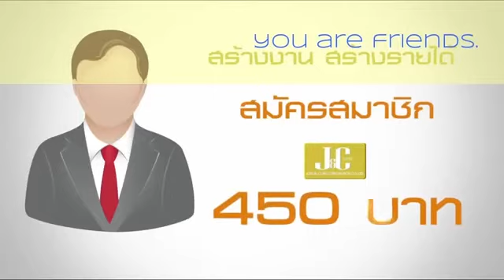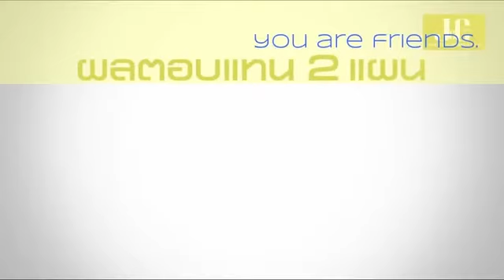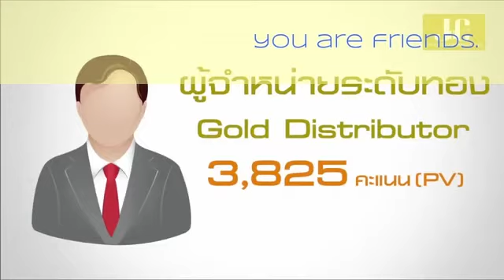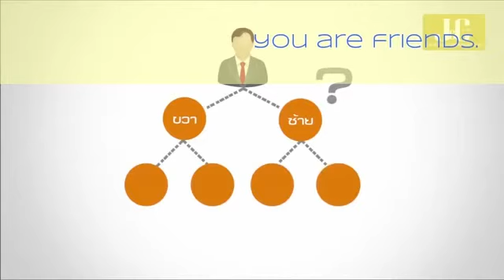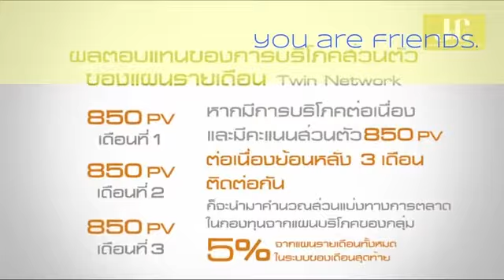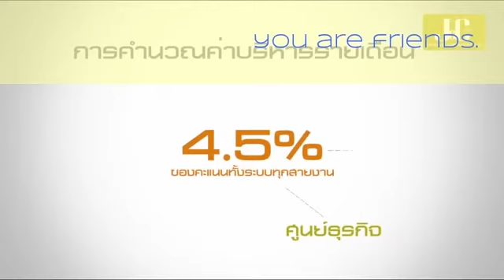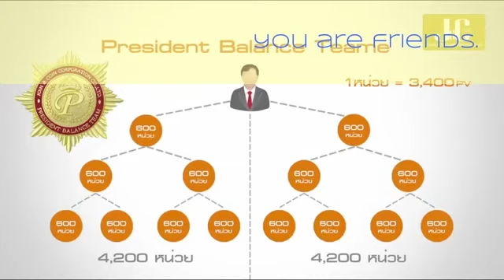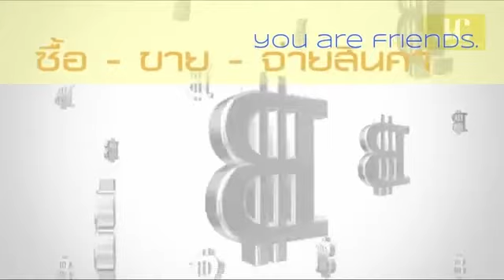แผนการตลาด Join&Coin รายวัน Balance Team 2017 ข้อมูลเพิ่มเติม 091 4619234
เครดิต Prapas Khongkun